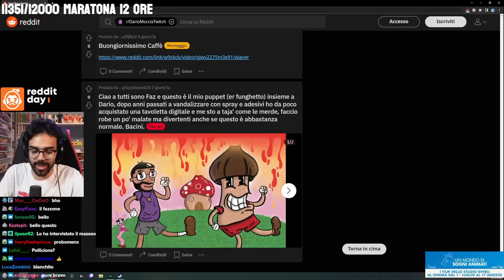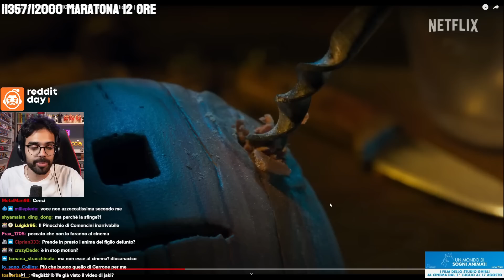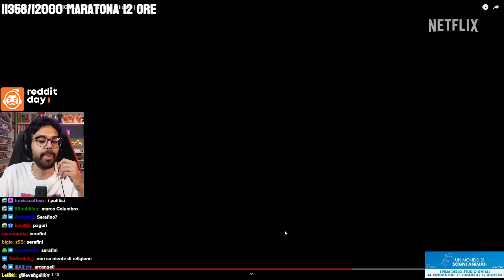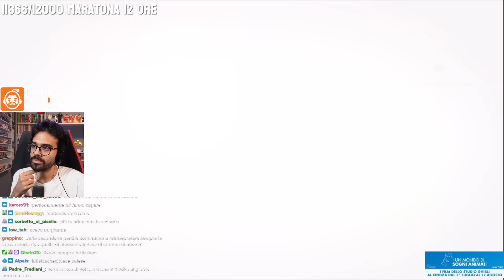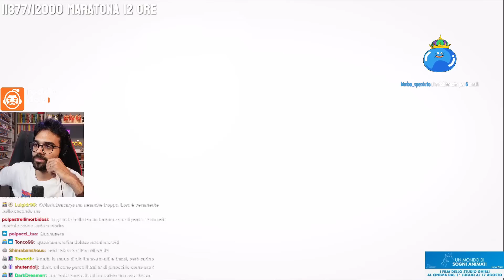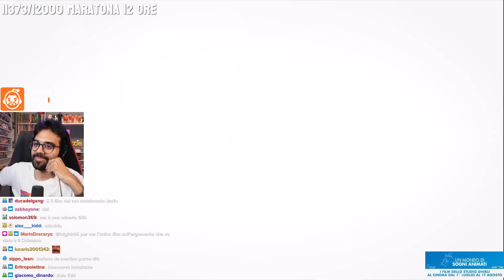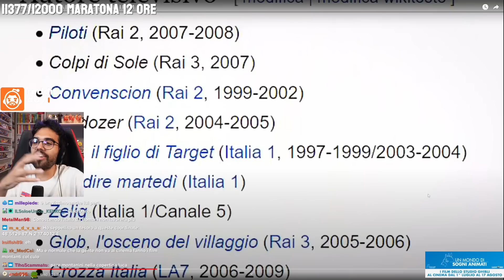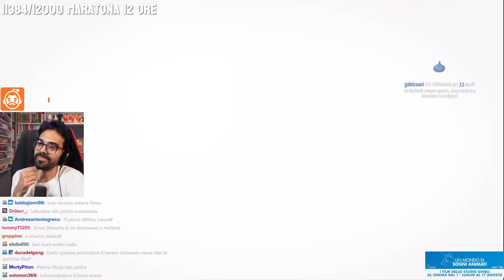Dario Moccia reaction PINOCCHIO di DEL TORO e "Perché in Italia il Cinema sta Morendo" di Svevo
0:00 Pinocchio di Guillermo Del Toro
7:23 "Perché in Italia il Cinema sta Morendo" di Svevo Moltrasio

Dario Moccia reaction al trailer di PINOCCHIO di guglielmo DEL TORO e "Perché in Italia il Cinema sta Morendo" di Svevo Moltrasio
pinocchio in stop motion guglielmo del toro